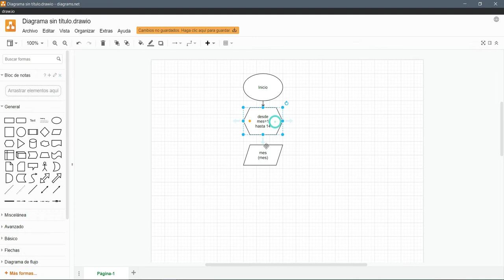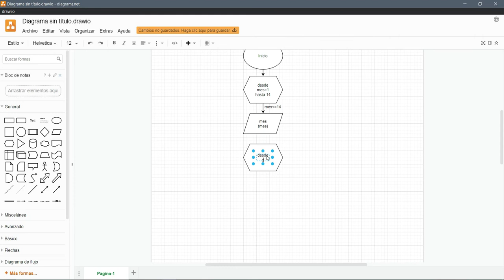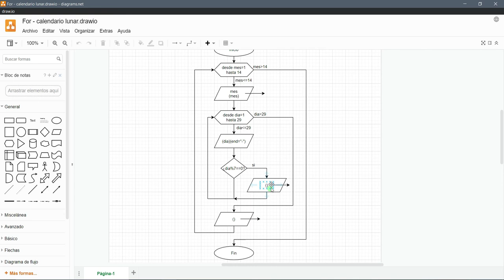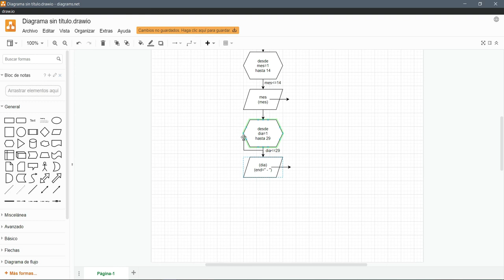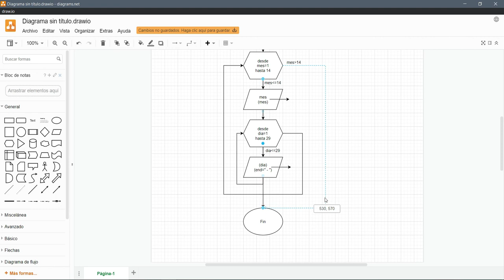Diagrama de Flujo para la construcción de un calendario lunar